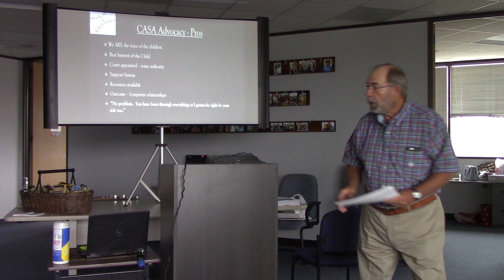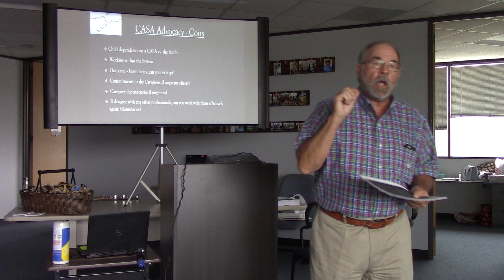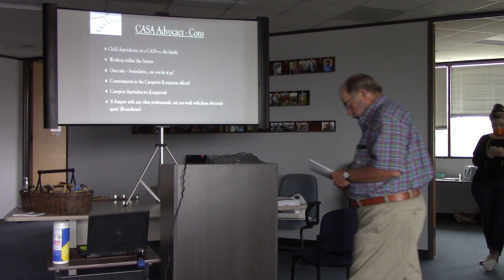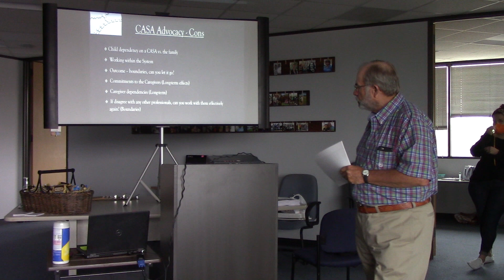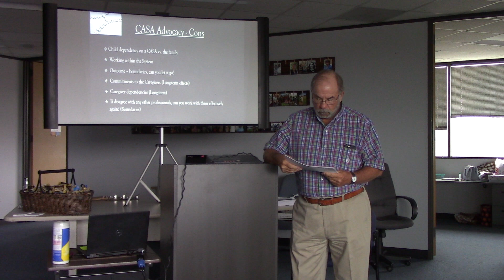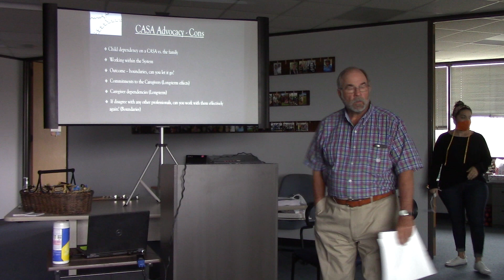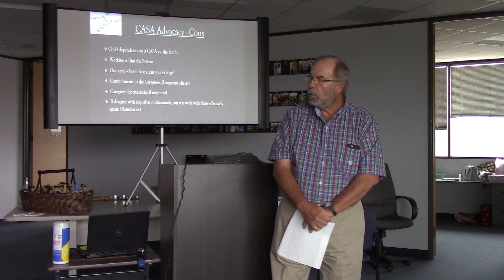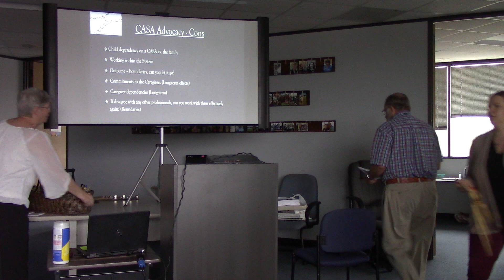Chris Supan, The Advocate Perspective, 6/30/2020, Part 1